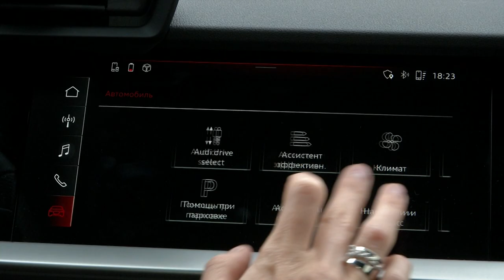«Не отрицай, что он эффектный» - вот девиз нового Audi A 3.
В семействе Audi Челябинск пополнение. Новый Audi A3 - это техническое и эстетическое совершенство.
Внутри салон полностью изменился - появился сенсорный монитор, новая светодиодная оптика и решетка радиатора single Frame.
Приходите в Audi, чтобы пройти тест-драйв и оценить новинку.